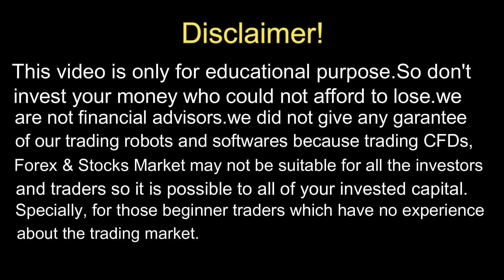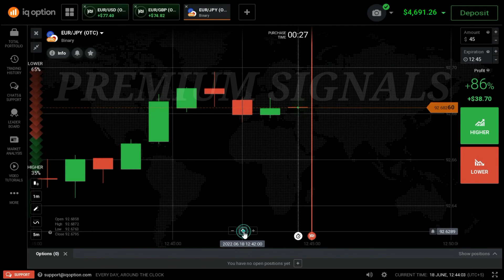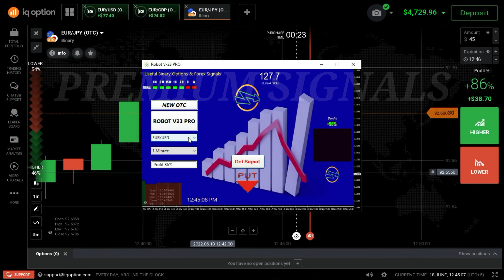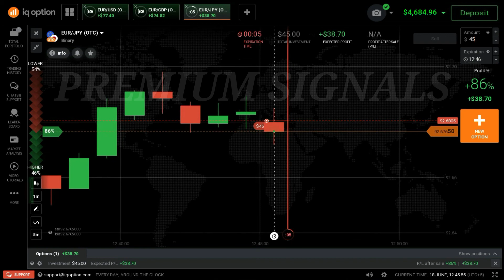Method Of New Version Robot V-23 Pro - Premium Signals